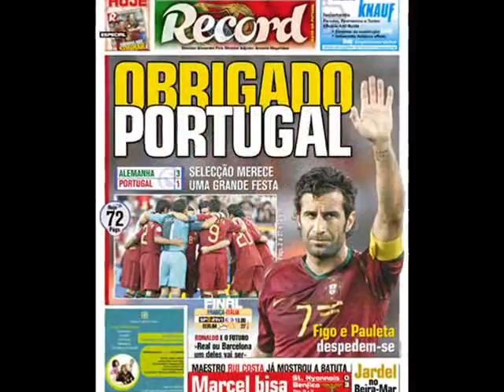Portugal Worlds Greatest Team || World Cup 2006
we're the best